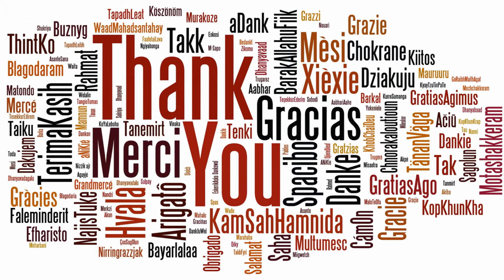Thanksgiving With The Family